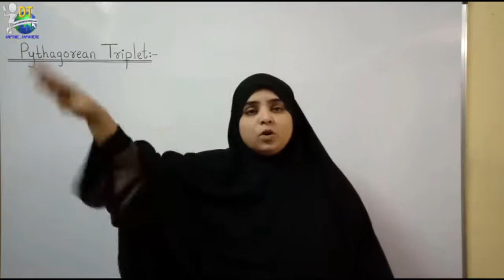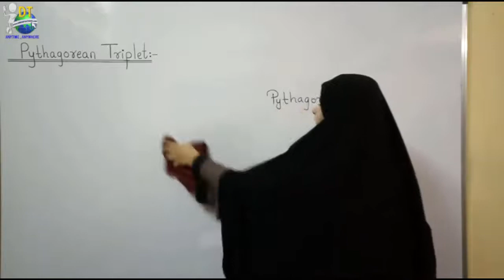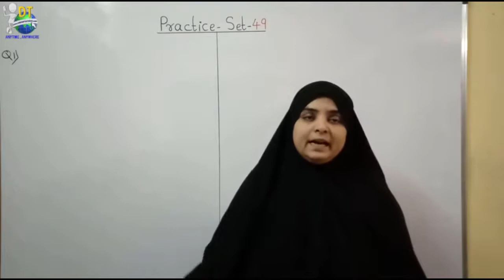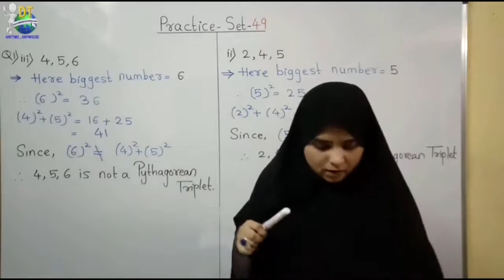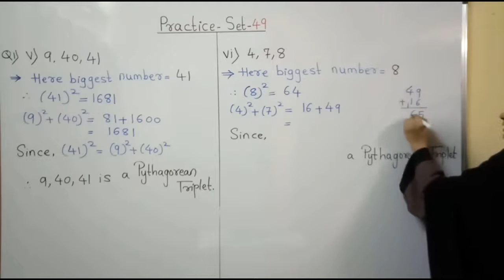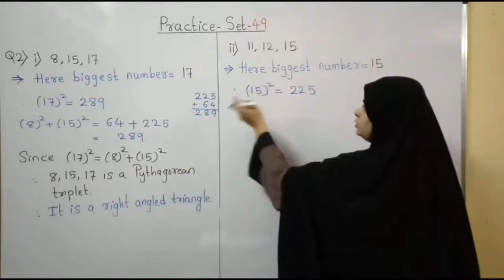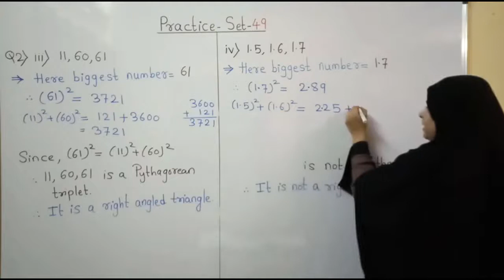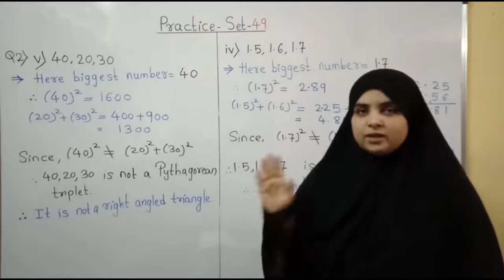4 Pythagorean Triplet and Practice Set 49 1,2